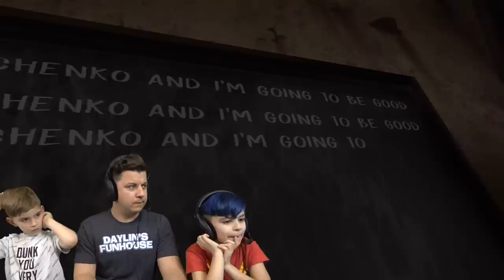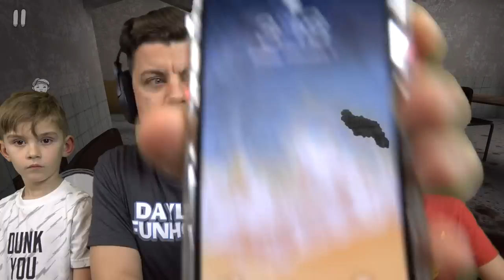Do Not Play The EVIL NUN Game At 3AM!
Warning Do Not Try This At Home. Strange things kept happening to our gameplay as we were recording this video and even stranger things happened at the end! You are not going to believe this.